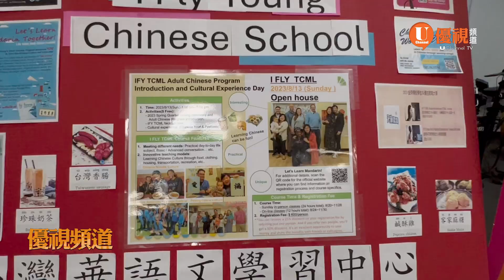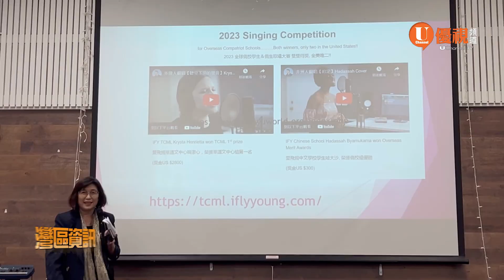20240919 優視《灣區資訊》北加州TCML與Fremont市政府首度合作 推動市府職員華語學習專班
北加州臺灣華語文學習中心（TCML）與Fremont市政府的合作，首次開辦的「TCML Fremont市政專班」華語課程，於9月19日正式啟動。這項由I Fly Young主導的課程，主要在幫助Fremont市府職員提升華語能力，更好地服務當地的亞裔社區。